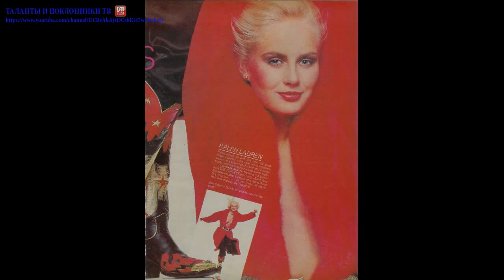Биттен Кнудсен (Bitten Knudsen)